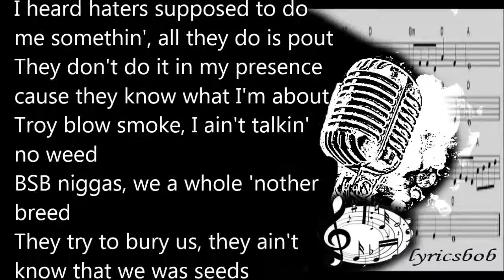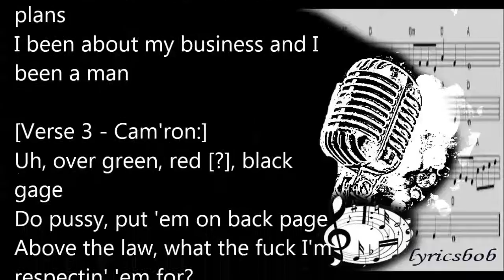Troy Ave feat cam'ron - Quarter Million lyrics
[Hook - Troy Ave:]
Quarter million dollars, fifty
rubber bands
If you ain't into gettin' money,
you won't understand
Petty motherfucker, I got bigger
plans
I been about my business and I
been a man

More money, more problems, I
invite the stress
invite the stress
invite the stress
RIP to B.I.G., the homie said it
best

[Verse 1 - Troy Ave]
In the streets of Brooklyn, I'm a
motherfuckin' hero
Started runnin' wit' the 'caine
like Nevin Shapiro
Speakin' of frauds, when I'm out,
they be in my ear
Pussy-niggas know better than
to get in my way
You playin' both sides, you don't
think we know about it
Until you both die and they
makin' sure about it
Cold Case Files, cold Cristal
Givin' pain, sit in pain as he
kissed out

[Hook - Troy Ave:]
rubber bands
you won't understand
plans
been a man

[Verse 2 - Troy Ave:]
Uh, I be flourished under the fire,
laugh in a face of doubt
You ain't got enough money,
your fingers'll count me out
I heard haters supposed to do
me somethin', all they do is pout
They don't do it in my presence
cause they know what I'm about
Troy blow smoke, I ain't talkin'
no weed
BSB niggas, we a whole 'nother
breed
They try to bury us, they ain't
know that we was seeds
Growin' from the concrete, open
crack, we succeed, nigga

[Hook - Troy Ave:]
rubber bands
you won't understand
plans
been a man

[Verse 3 - Cam'ron:]
Uh, over green, red [?], black
gage
Do pussy, put 'em on back page
Above the law, what the fuck I'm
respectin' 'em for?
Money and violence, do
disrespect in his jaw
I get them Ms and be leave 'em
every bit of G
I keep the Ks and your girlfriend
can get the D
You want to get money? Need
to get wit' me
Mr. Flee, got more gold chains
than Mr. T
Summertime, chillin' on the
stoop
Five [?] and fiend cleanin' up the
coupe, but I...
rubber bands
Eighty on the pinky, hundred on
the other hand, man

[Hook - Troy Ave:]
rubber bands
you won't understand
plans
been a man